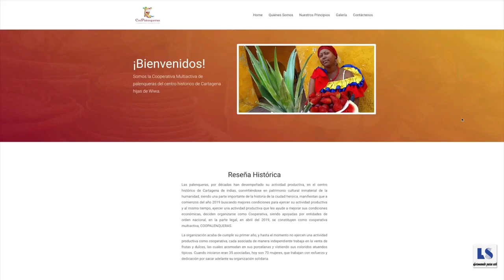Las Mujeres Palenqueras Van un Paso Adelante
VÍA: NOTICIAS LS